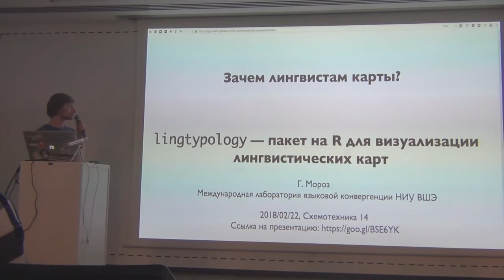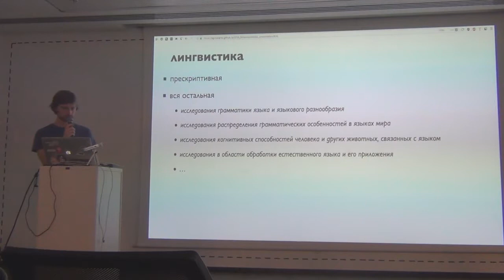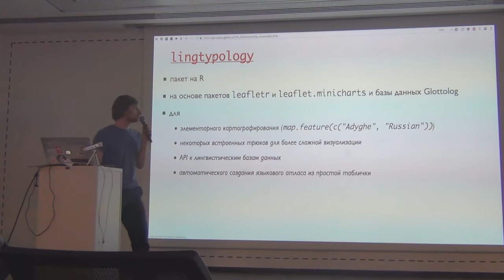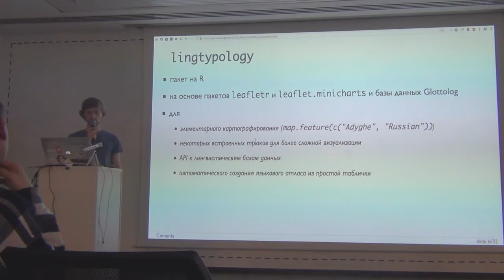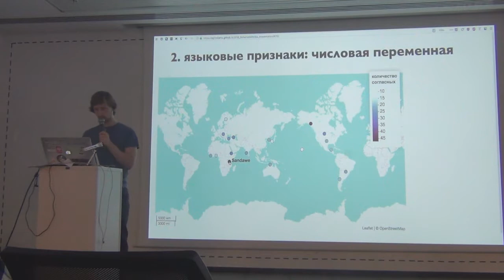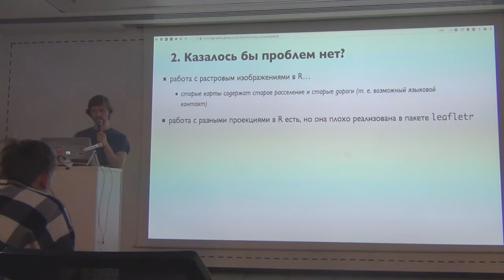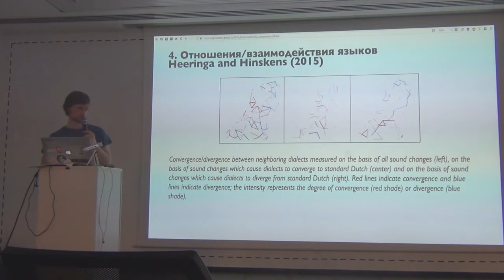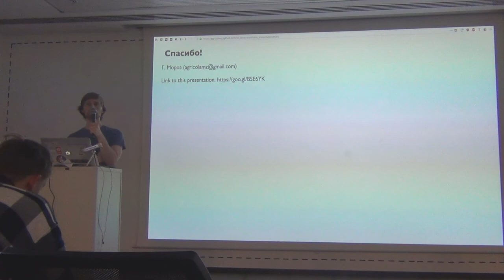СХ 14: Георгий Мороз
«Схемотехника» — серия московских встреч про ГИС и OpenStreetMap. Четырнадцатая прошла 22 февраля в офисе Mail.Ru Group. В этом ролике Георгий Мороз показывает, как интерактивные карты помогают понять распределение языков.